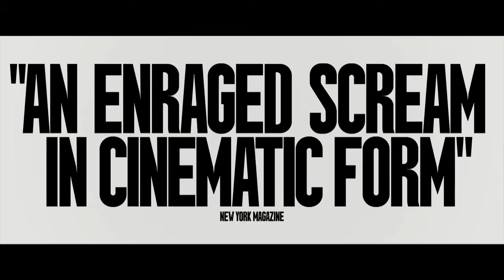The Substance | Movie Review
Brad reviews the new body horror film, written and directed by Coralie Fargeat and starring Demi Moore, Margaret Qualley and Dennis Quaid.